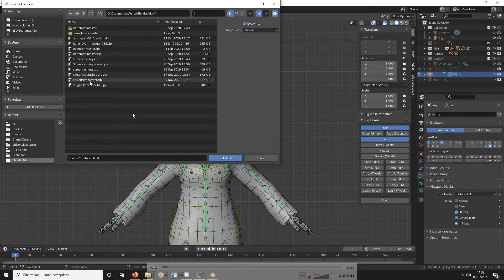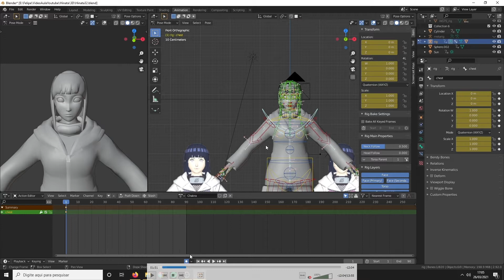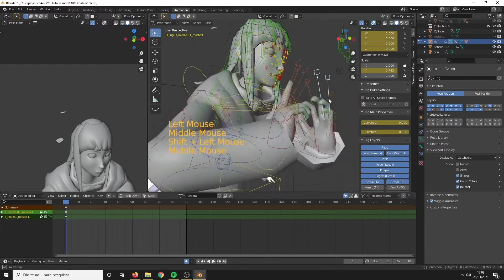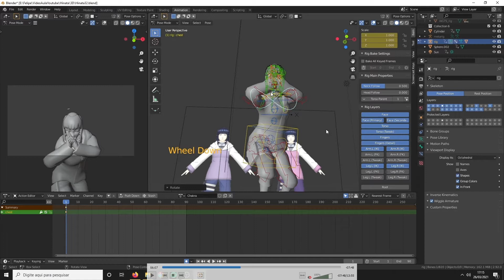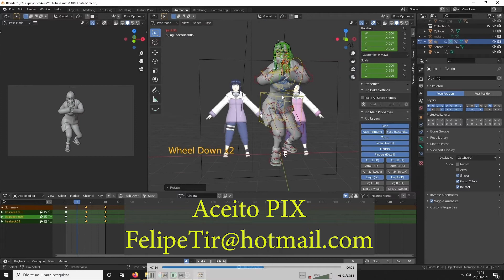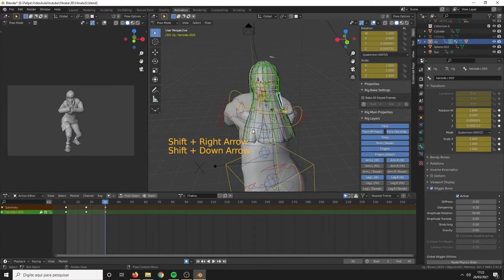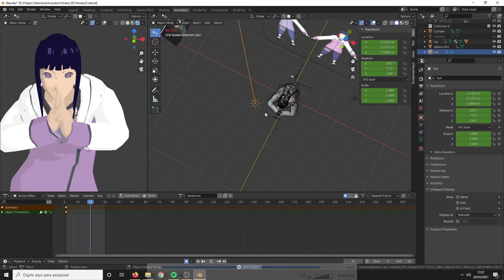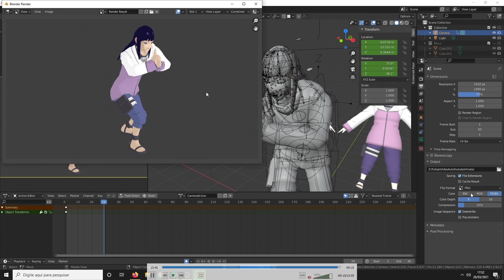Como deixar em pose - Hinata Hyuga - Blender 2.9 Tutorial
Olá pessoas, nesse video eu mostro como eu faço uma pose pro personagem Hinata, além de fazer uma pequena animação nela.

Aproveitem.